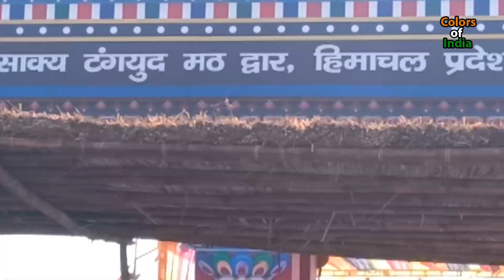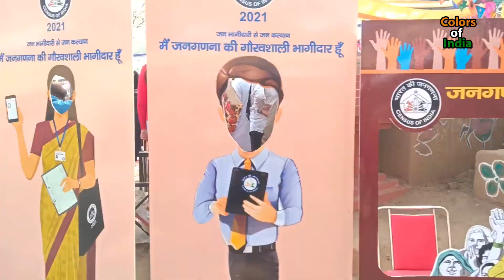37th Surajkund Mela 2nd Feb to 18th Feb 2024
Best Nagada Dance by Desi Girls 37th Surajkund Mela 2nd Feb to 18th Feb 2024

Celebrated at: Surajkund, District Faridabad

Celebrated during:  2nd Feb to 18th Feb 2024

Main attractions: Rich showcase of regional and international crafts and traditions

About Surajkund Mela:
Desan me des Haryana, Jit doodh dahi ka khana...
The name Haryana means the abode of God. It is a blend of two Sanskrit words ‘Hari’ which means God and ‘ayana’ meaning home. It is a land where guests are treated equal to god.

Haryana represents the face of modern India. The one which is heralding the future yet prides itself of being rooted in its magnificent culture. Today Haryana is positioned among one of the wealthiest and most economically developed regions in South Asia.

Haryana is a vivid kaleidoscope of diverse landscapes, showcasing magnificent archaeology and celebrating art and culture. A state that has transcended on a journey and preserved the best of both worlds – the footprints of the bygone era and futuristic vision.

From being referred to as ‘heaven on earth’ in ancient Sanskrit texts to being the bedrock of Indus valley civilization, Haryana has one of the most unique histories. This land has also witnessed historical battles, including the famous battles at Panipat and has lent canvas for the epic battle of Mahabharata at Kurukshetra.

Today Haryana stands tall with its achievements in agriculture, industrialization and flourishing art and culture.  Rich in history, monuments, heritage, flora and fauna, human resources and tourism with well developed economy, national highways and state roads, Haryana is a journey worth experiencing.

Surajkund Mela 2023,Cultural Carnival,Faridabad,haryana,tarakpaul,colorsindiaka,international crafts mela